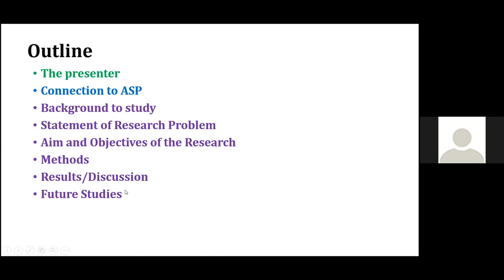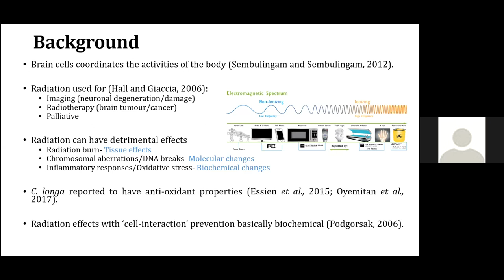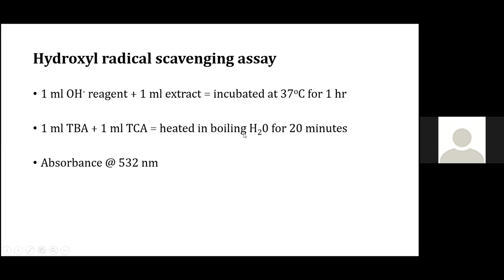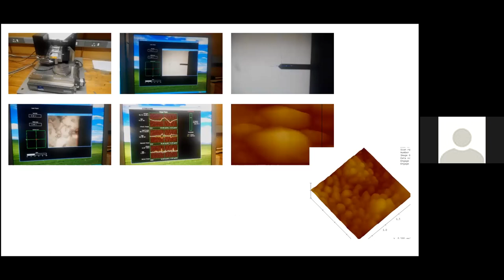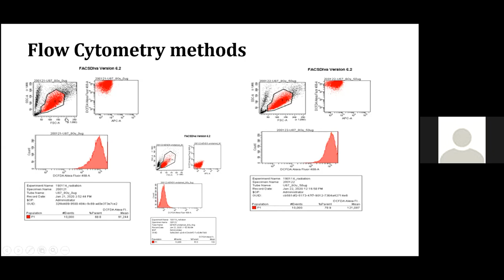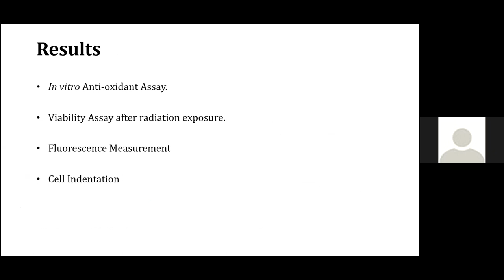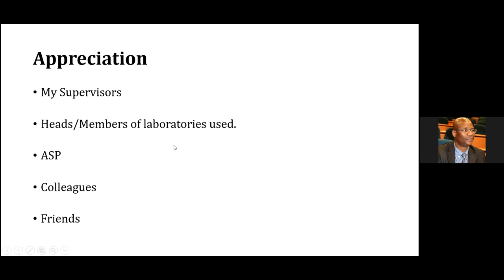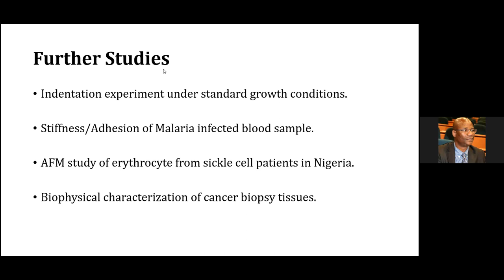ASP 04112021 KayodeAyodejiDADA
Lecture: Evaluation of the Radioprotective Properties of Curcuma longa L. Extract on Biomechanical Changes in Irradiated Brain Cells
by Dr. Kayode Ayodeji DADA (Obafemi Awolowo University, Nigeria)